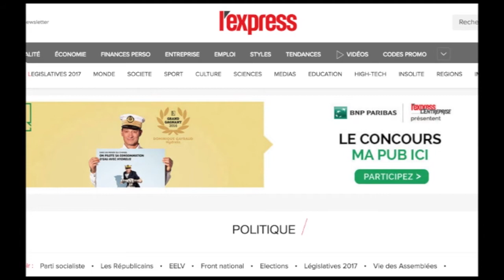دکه جمعه ۱۹ خرداد